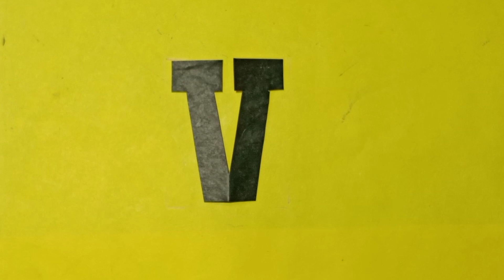TUTORIAL LETTER CUTTING (V)